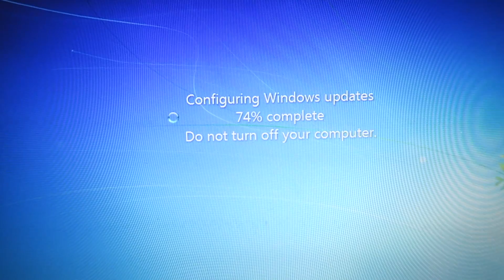First World Problems (Cutie, Kiss Them, and Nice Degrees Fahrenheit)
Day 1,563